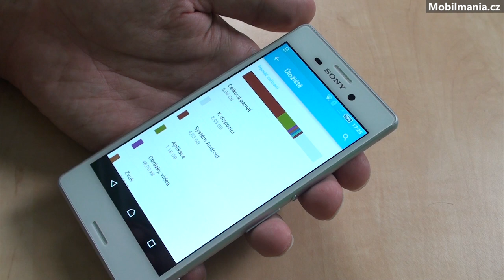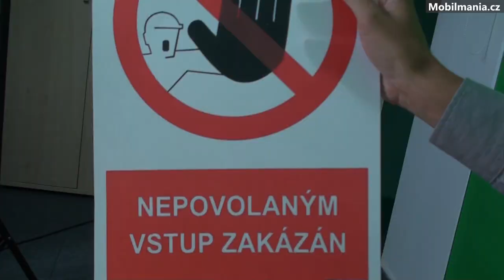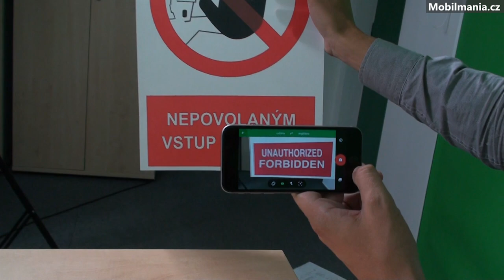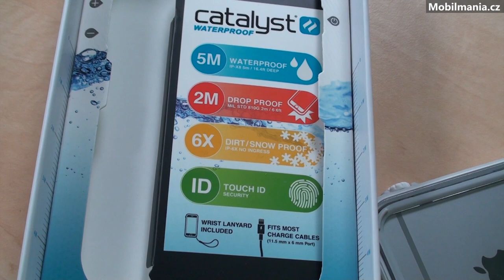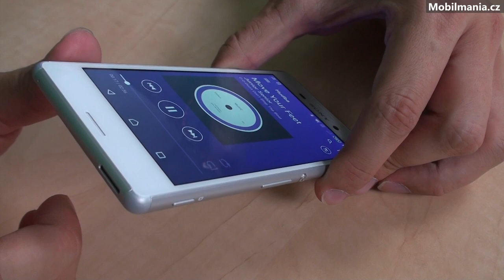Týden mobilně 293. Sony Xperia M4 Aqua, mobilní příslušenství